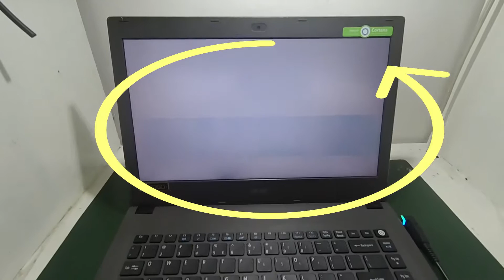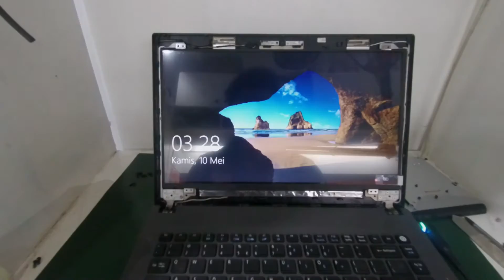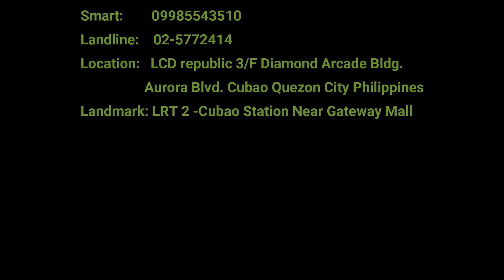How to Replace LED Screen of Acer Aspire E5-473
Guide how to replace LED Screen of Acer E5-473

Screen Details:
Size: 14.0 Slim
Type: LED Screen
Connector: 30 pins
Resolution: 1366 x 768

LCD Republic Tutorial

LCD Republic Laptop Service Center
LCD Republic Diamond Arcade
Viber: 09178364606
Skype:  lcd.republic
Wechat: JerryAnduque
Lazada: LCD Republic, LCDR Diamond Arcade
Shopee: lcdrepublic, lcdrdiamondarcade
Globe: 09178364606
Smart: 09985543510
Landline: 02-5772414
Location: LCD republic 3/F Diamond Arcade Bldg.
Aurora Blvd. Cubao Quezon City Philippines
Landmark: LRT 2 -Cubao Station Near Gateway Mall

Is One of the Leading and Cheapest Laptop Parts Supplier in the Philippines